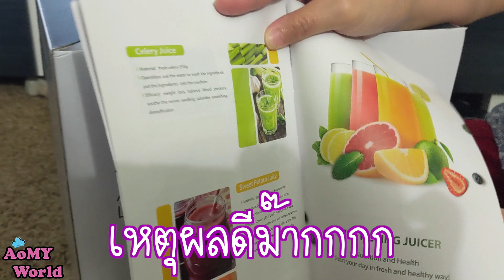แกะกล่อง เครื่องแยกกาก เตรียมทำ น้ำขึ้นฉ่ายฝรั่ง !!! | จริงจังแค่ไหน เรียกจริงจัง | AomyWorld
แกะกล่อง เครื่องแยกกาก เตรียมทำ น้ำขึ้นฉ่าย ฝรั่ง !!! | จริงจังแค่ไหน เรียกจริงจัง  !? | AomyWorld

ขอให้มีความสุขกับการดูคลิปนะคะทุกคน ^O^